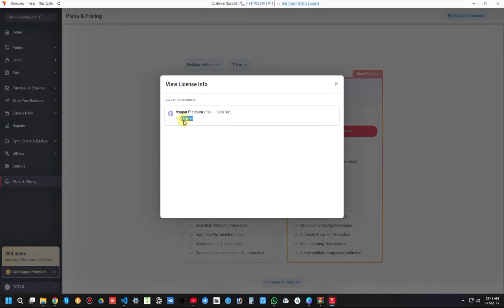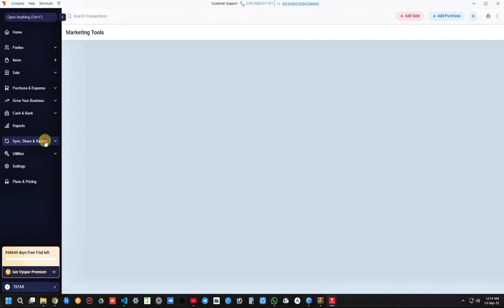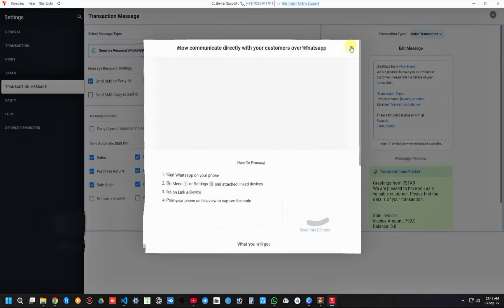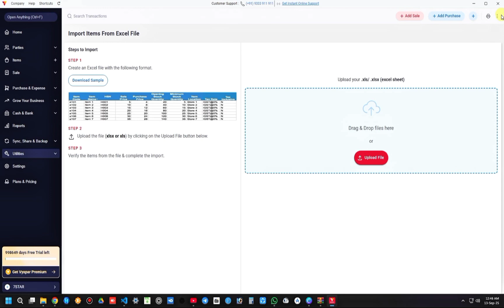Free Billing Software 2025 | How To Install Vyapar App Free In Pc | Free For Lifetime | Paid vs Free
Free Billing Software 2025 | How To Install Vyapar App Free In Pc | Free For Lifetime

Free Billing Software 2025
Chhoti Dukaan ya Business ke liye Best!
Billing Software FREE mein kaise milega? | Full Setup 2025
Best FREE Billing Software 2025

📌 Vyapar App Latest Version 2025 – Full Walkthrough & Review!

In this video, we explore the latest version of the Vyapar App, the #1 billing, accounting, and inventory software for businesses in India. Watch till the end to see all the new features, UI improvements, and performance updates introduced in this version.

🔍 What’s Covered in This Video:

🆕 Latest Features Overview

🎨 New User Interface Design

⚙ Speed & Performance Enhancements

📈 Business Reports & GST Improvements

📲 Android, Windows, and Desktop Support

💡 Tips for Getting the Most Out of Vyapar

✅ Whether you’re a shopkeeper, wholesaler, distributor, or small business owner, this update is packed with tools to simplify your business operations.

👍 Like the video if you found it useful

vyapar platinum latest version v20.0.0

billing software free
billing software 2025
free billing software
free gst billing software
free software for mobile
free gst software
free software
billing software 202
 invoicing software free
2025 pos software
best billing software 2024
billing software
free invoicing software
free accounting software
rent billing software
2024 best billing software
free online invoicing software
top billing software
vyapar lifetime plan
vyapar platinum plan
vyapar lifetime plan 2024
buy vyapar lifetime
vyapar lifetime offer
vyapar lifetime price
vyapar platinum plan review
vyapar lifetime license
vyapar lifetime offer 2024
vyapar app lifetime license free
vyapar crack  free for lifetime
vyapar latest platinum pos plan
vyapar latest version gold plan lifetime license
vyaparlifetime
vyaparplatinumplan
vyapar payment in out
vyapar billing
vyapar features
vyapar app license info
vyapar one-time payment
how to use vyapar
how to use vyapar app
vyapar software how to use
how to use vyapar app in mobile
how to use vyapar app in computer
how to use vyapar app in mobile in telugu
how to use vyapar app in mobile and desktop
how to create invoice in vyapar
how to download vyapar malayalam
how to billing & accounting in vyapar app desktop
vyapar app kaise use kare
vyapar app kaise use karte hain
how to do accounting
vyapar
how to do cctv business
vyapar app
vyapar tutorial
vyapar live